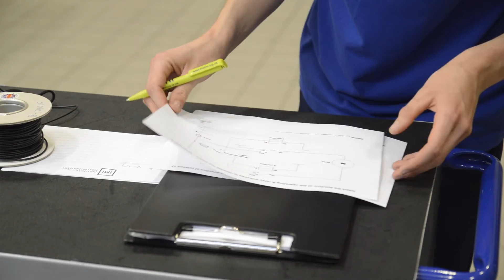IMI SKILL AUTO: TECHNOLOGY HEATS 2016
The first round of IMI SKILL AUTO 2016 National Qualifiers took place at the JLR Academy in Warwick last week, where 30 talented apprentices worked hard to achieve their best on a series of challenging technical automotive tasks.

The competitors will find out if they have made it through to the IMI SKILL AUTO Final at the Skills Show, Birmingham NEC, in November 2016.

Keep an eye out for the Automotive Body National Qualifiers taking place later this week.

In the meantime, here is a gallery capturing some of the toughest moments for the competitors: